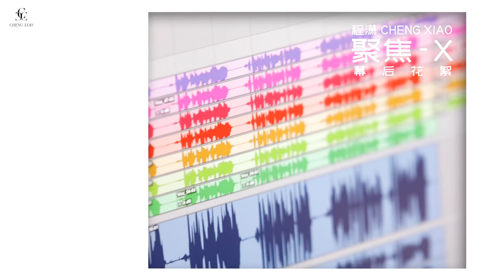Cheng Xiao x Focus-X /《聚焦-X》(her first solo single) Recording Highlights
28.12.20 Cheng Xiao Promotional Blog weibo update

Cheng Xiao x Focus-X (her first solo single) Recording Highlights 🎥

Be free, do whatever you want, and perform seriously.
This is the 「X」 declaration of 「Cheng Xiao」🎙️⚡️

You can listen in Spotify, NetEase Cloud music and many music platform

是「程潇」的

©️ 程潇已上线
Sub by CX~KH